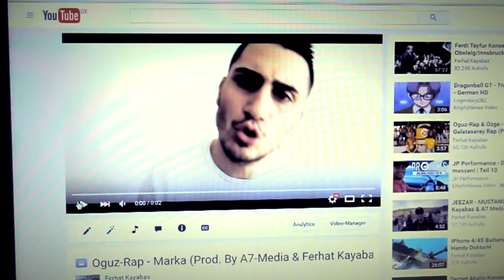Oguz-Rap - Marka (Prod. By Ferhat Kayabas & A7-Media)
Kamera & Schnitt:
Ferhat Kayabas

Recorded & Mixed by A7-Media
Studio: A7-Media Studio Waiblingen